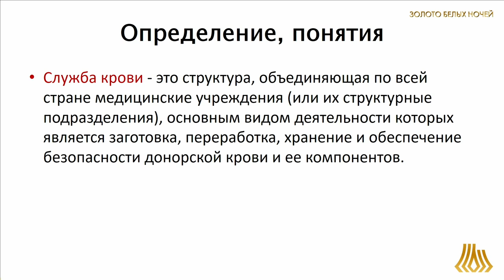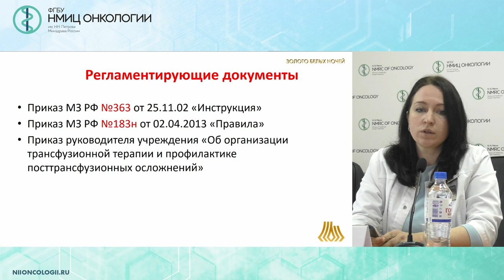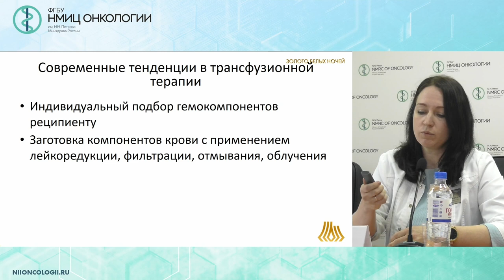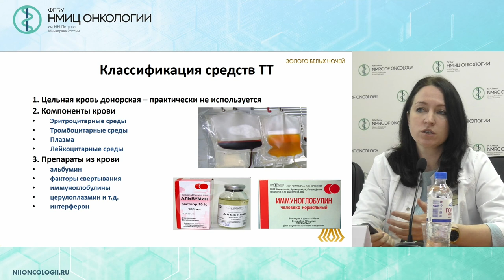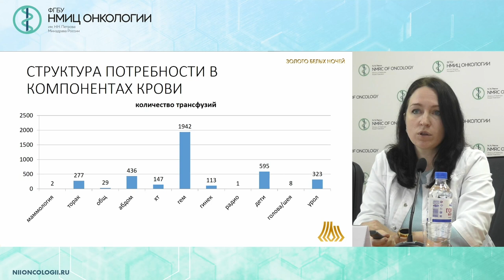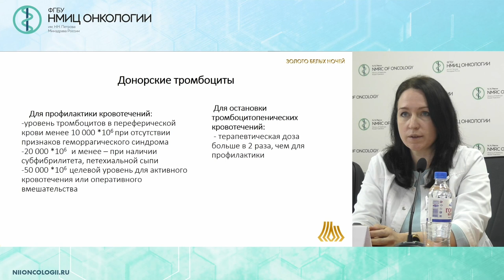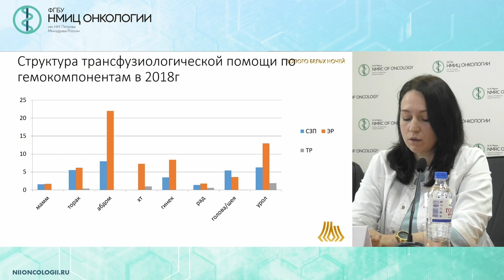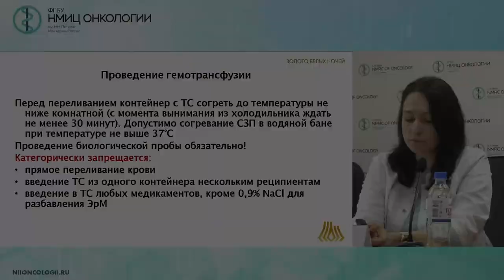Современные аспекты трансфузиологии в онкологии (Мацнева М.А.)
Мацнева Мария Александровна - заведующий отделением переливания крови-   врач-трансфузиолог ФГБУ «НМИЦ онкологии им. Н.Н. Петрова» Минздрава России, Санкт-Петербург